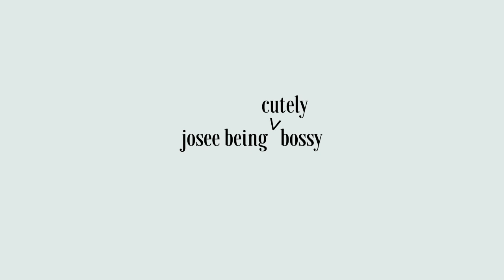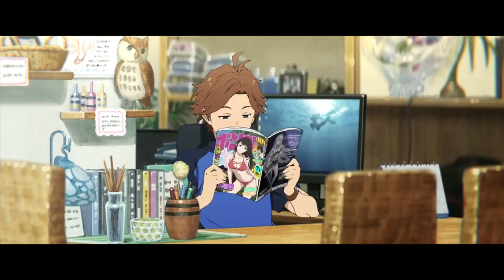Josee being savagely cute for 3 minutes straight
Sauce: Josee, the Tiger and the Fish, ジョゼと虎と魚たち
JOSEE TO TORA TO SAKANA-TACHI

Plot Summary: A youth romantic drama with themes of growing up, the story focuses on college student Tsuneo and dreamer Josee, who lives her life stuck in a wheelchair. Josee—named after the heroine in Françoise Sagan's Wonderful Clouds—spends most of her days reading and painting until by chance she encounters Tsuneo, and decides it's time to face the real world.

✷Reminder (✿◠‿◠)
This video is intended for comedy and entertainment purpose.

I don't own the movie, pictures, and music used in this video except my edit.

malli